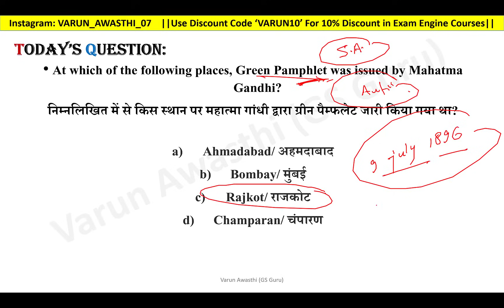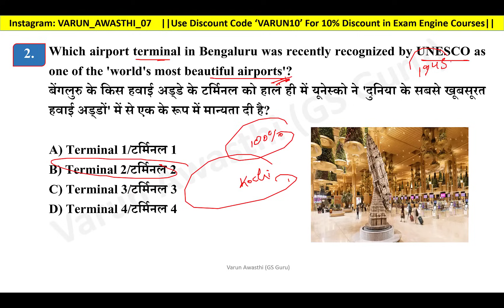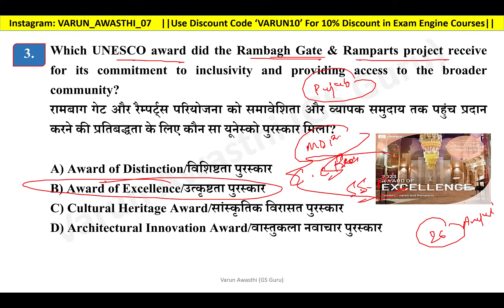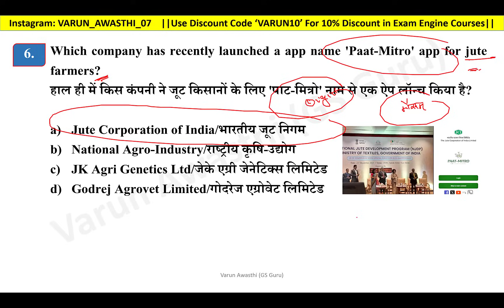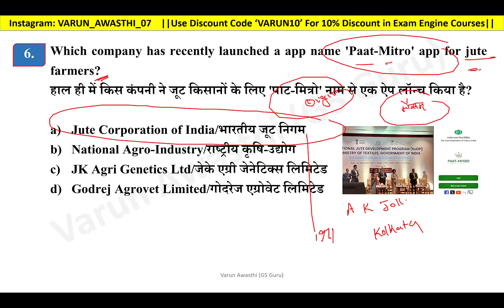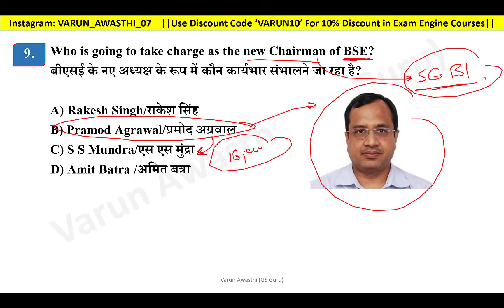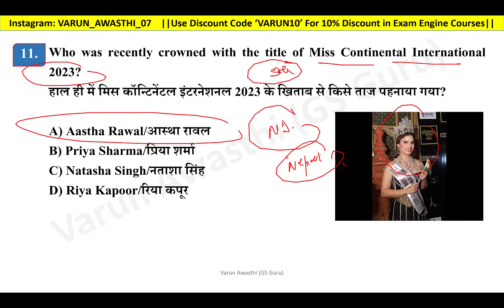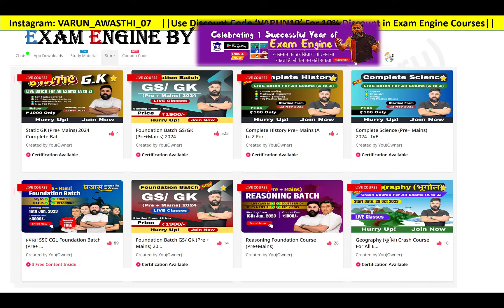EP 1188: 24 DECEMBER 2023 CURRENT AFFAIRS with Static GK | CurrentAffairs2023